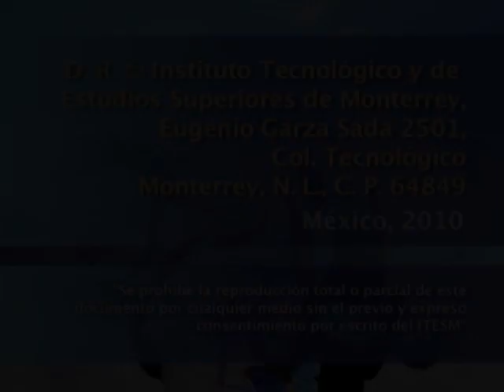Historia, literatura y biografía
Mesa redonda integrada por Rolando Hinojosa-Smith, Julio Ortega, Sealtiel Alatriste y Jorge Volpi, donde se plantea desde muy distintos puntos de vista la importancia de la historia, la cual puede exponerse desde lo chusco hasta lo trascendental, y la forma en que se integra con las expresiones literarias.